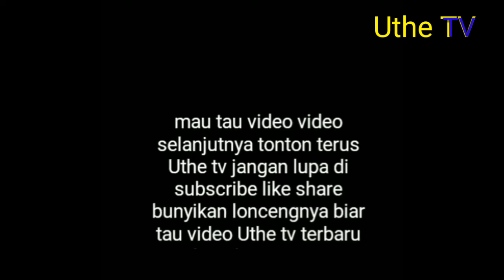Johor bahru malaysia